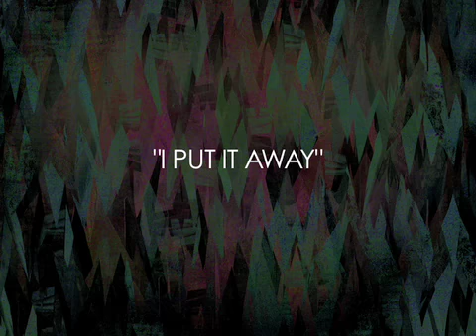I Put It Away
Check out the eleventh installment of DivisionDayTV -- Get the FULL DVD "60 10 Gabillion 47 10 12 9 Million Gazillion Trillion" at live Division Day shows NOW!